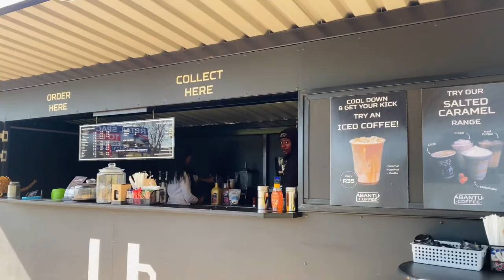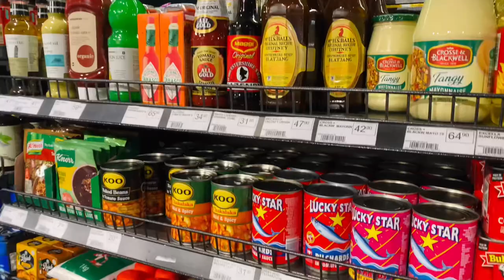VLOG|| Cauliflower Stew|| unboxing my Nespresso Coffee Machine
VLOG || Let’s cook Cauliflower Stew|| unboxing my DREAM Nespresso Coffee Machine.

Here’s a recipe for the stew

1. Fry Onion & Red Pepper with oil until soft.

2. Add Rajah (medium) and Garlic. Fry for 10 seconds. Add Tomato and cook for 10 minutes.

3. Add chickpeas, cauliflower, coconut milk or coconut cream , half a cup of water. Let it cook for 15 minutes.

4. Add green beans. Let it cook for 5 minutes.

5. Add any seasoning spice of your choice. I used Garlic and Onion to season. Add a pinch of salt.